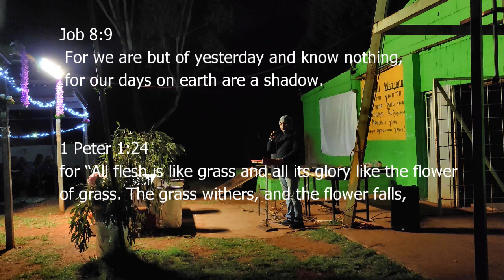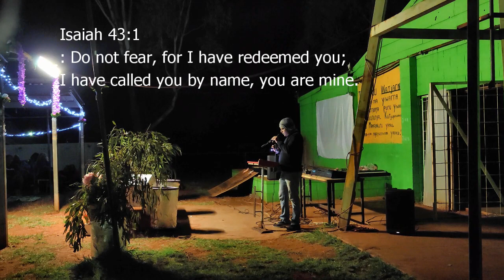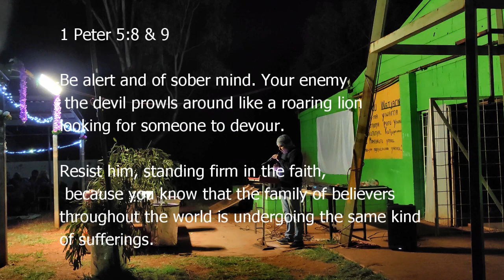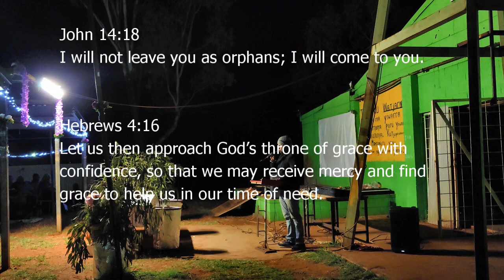funeral night WARBURTON BR.JOE JOSEPH GIBSON DESERT WESTERN AUSTRALIA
WARNING: Aboriginal and Torres Strait Islander viewers are warned that the following program may contain images and voices of deceased persons.